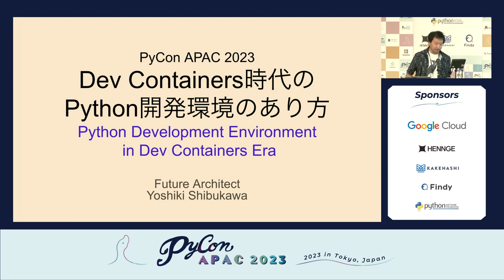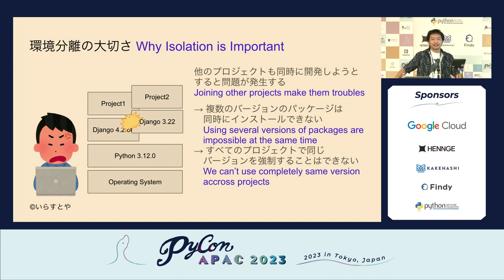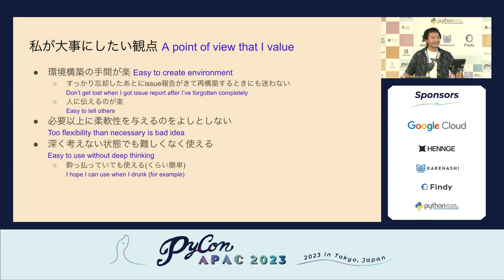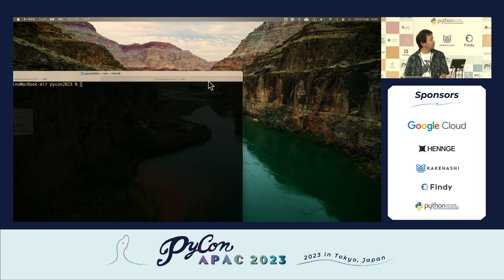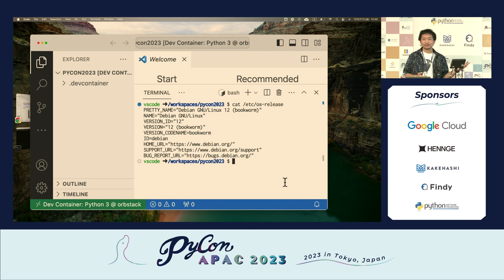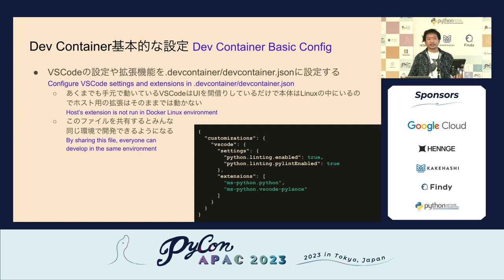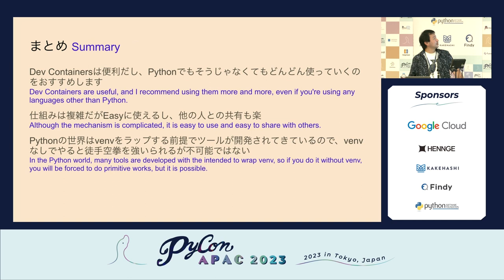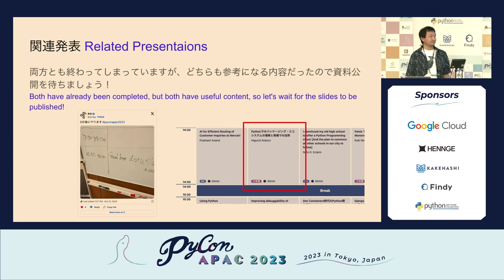[PyCon APAC 2023] Dev Containers時代のPython開発環境のあり方 by Yoshiki Shibukawa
Title / タイトル: Dev Containers時代のPython開発環境のあり方
Speaker: Yoshiki Shibukawa